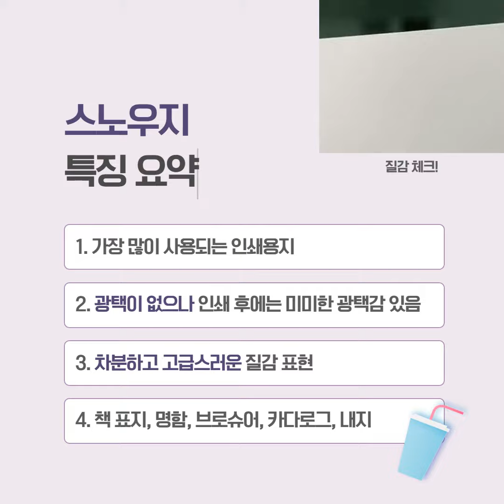바른 인쇄용지 선택하기① - 아트지 VS 스노우지 초간단 비교!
바쁘고 시간 없는 분들을 위한 아트지 VS 스노우지 초간단 비교!
더 자세한 내용이 궁금하다면, 열림프린팅 블로그에 놀러오세요.
이웃추가, 구독하시면 인쇄와 관련된 다양한 소식을
가장 먼저 만나실 수 있습니다.😉

인쇄의 모든 것, 열림프린팅